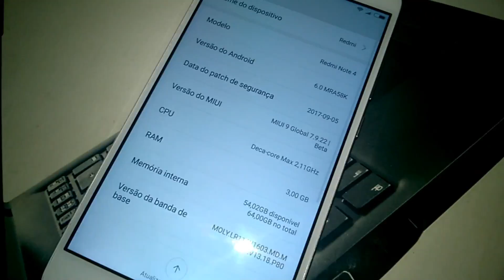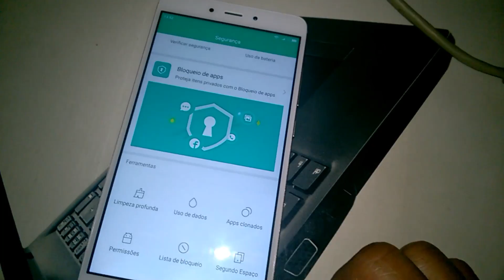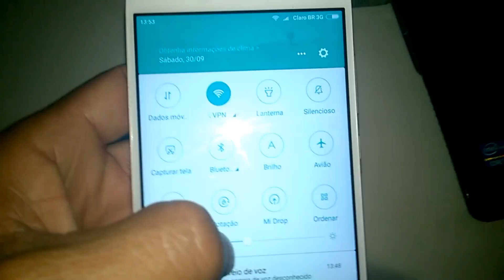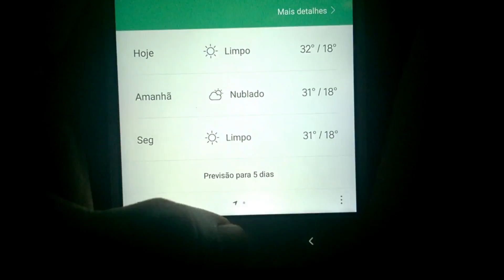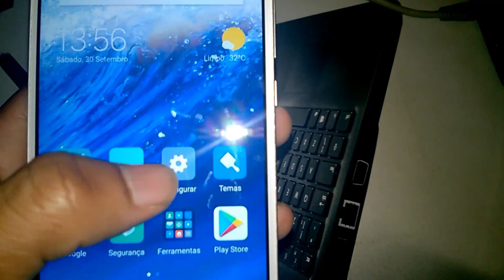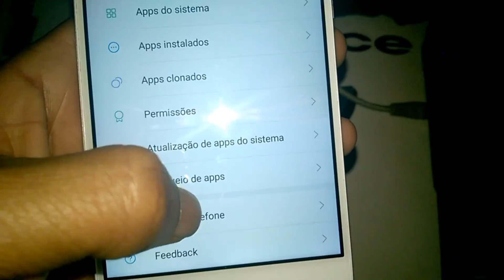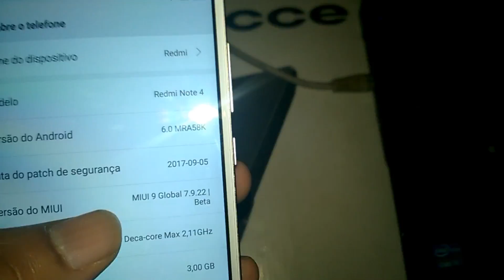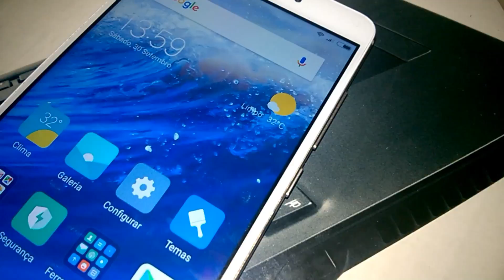MIUI 9 V7.9.22 GLOBAL BETA OFICIAL - XIAOMI REDMI NOTE 4 MTK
▬▬▬▬▬▬▬▬▬▬▬▬ஜ۩۞۩ஜ▬▬▬▬▬▬▬▬▬▬▬▬▬
▓▓▓▒▒▒░░░ LEIA A DESCRIÇÃO DO VÍDEO ░░░▒▒▒▓▓▓
▬▬▬▬▬▬▬▬▬▬▬ஜ۩۞۩ஜ▬▬▬▬▬▬▬▬▬▬▬▬▬▬
MIUI 9 V7.9.22 GLOBAL BETA OFICIAL - XIAOMI REDMI NOTE 4 MEDIATEK MT6797 HELIO X20 - PORTUGUÊS-BR
DOWNLOAD DA MIUI 9 GLOBAL V7.9.22 (BETA).

COMO DESBLOQUEAR BOOTLOADER - XIAOMI REDMI NOTE 4 MTK [PORTUGUÊS-BR]

🔰MARCA: XIAOMI
🔰MODELO: REDMI NOTE 4
🔰PROCESSADOR: MEDIATEK MT6797 HELIO X20
🔰NÚCLEO: 10.  x2 2.1 ghz, x4 1.8 ghz, x4 1.4 ghz
🔰GPU: MALI-T880
🔰RAM: 3GB
🔰MEMORIA INTERNA: 64GB
🔰CARTÃO DE MEMORIA: 32GB
🔰BOOTLOADER: DESBLOQUEADO
🔰ANDROID: 6.0.1 (CUSTOM ROM)
🔰ROOT: SIM
★CANAIS PARCEIROS★

🆘Ajuda a traduzir este vídeo para Inglês

💲 Freedom! - ★YouTube Partnership

Site e rede social.